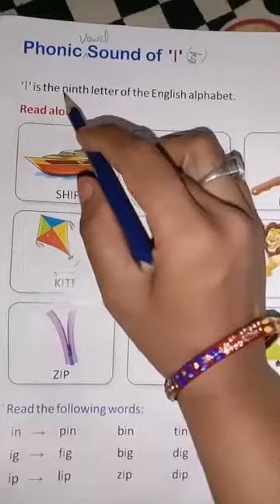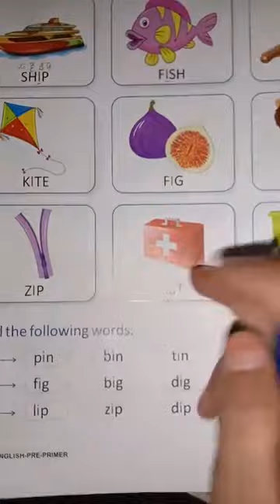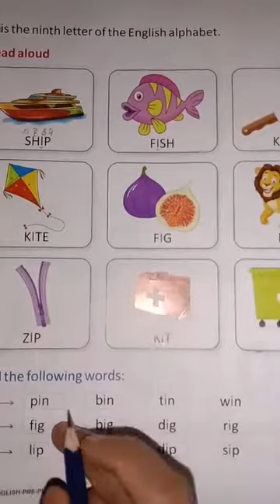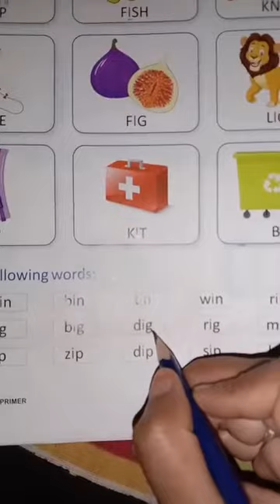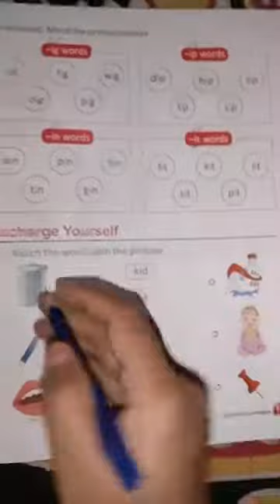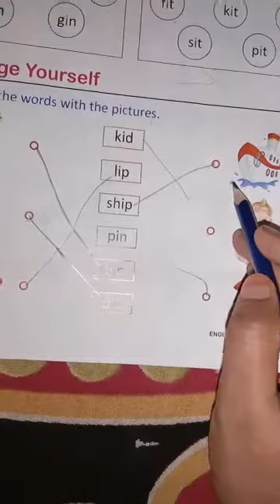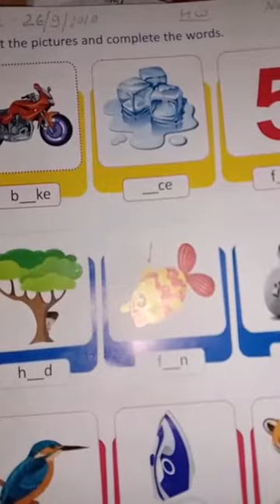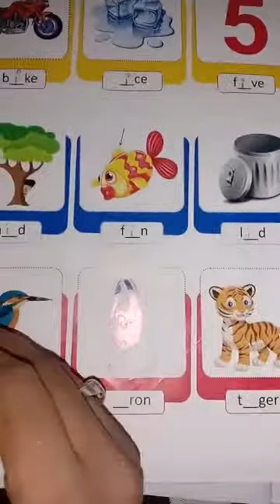By mamta mam class-Lkg sub-English date-26/9/2020